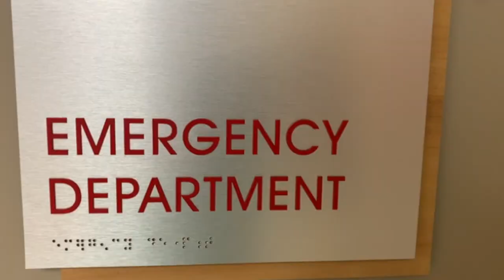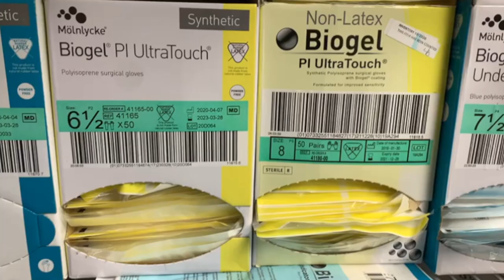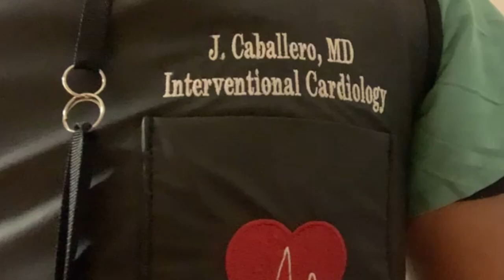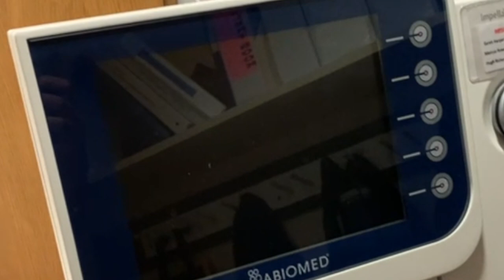MÉDICO LATINO prueba la vacuna PFIZER contra COVID-19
Si desea obtener más información sobre medico hispano hablando sobre la vacuna covid 19, haga clic

El doctor Jaime Caballero recibe la vacuna del covid19 y nos habla de la eficacia de la vacuna contra el coronavirus por parte de la farmacéutica Pfizer. Este latino sabe que representa a una comunidad muy afectada por la pandemia.

Este video trata sobre medico hispano hablando sobre la vacuna covid 19 información, pero también trata de cubrir el siguiente tema:
- vacuna en estados unidos
- vacuna del reino unido
- vacuna covid y alergias
medico hispano covid19 vacunas
medico hispano covid19 vacunao
actualizaciones de la vacuna covid 19
vacuna covid 19 ultimas noticias
testimonio vacuna coronavirus
¿si ya tuve covid necesito aplicarme la vacuna?
¿debo vacunarme si ya me enferme de covid?
¿si ya me dio covid debo vacunarme?
rol de la vacuna de pfizer en la covid 19
hospitalizan a doctora por reacciones adversas a vacuna de pfizer
hospitalizan a doctora por reacciones adversas a vacuna de pfizer contra covid-19
pfizer desarrolla vacuna contra la covid 19
vacuna de pfizer contra covid-19
covid 19 vacuna de pfizer
estados unidos aprueba la vacuna pfizer
reacciones a la vacuna de pfizer
vacuna de pfizer contra el coronavirus
reacciones vacuna pfizer
como funciona la vacuna contra el coronavirus
efectos adversos de la vacuna contra el coronavirus
vacuna contra la covid 19
noticias noticias vacuna covid
plan de vacunación contra covid-19
vacuna covid 19 pfizer

Así que quieres saber más sobre medico hispano hablando sobre la vacuna covid 19, yo también lo hice y aquí está el resultado.
 medico hispano hablando sobre la vacuna covid 19 me interesó, así que hice un estudio de investigación y lo publiqué en YouTube.
Si quieres descubrir aún más sobre vacuna en estados unidos, te recomiendo que eches un vistazo a nuestros otros videoclips
¿He respondido todas sus preguntas sobre medico hispano hablando sobre la vacuna covid 19?
Las personas que buscaron vacuna en estados unidos también buscaron vacuna covid y alergia.

Translated titles:
ラテン系の医師はファイザーワクチンをCOVID-19に対してテストします

Latino-Arzt testet Pfizer-Impfstoff gegen COVID-19

Un médecin latino teste le vaccin Pfizer contre COVID-19

Médico latino testa vacina da Pfizer contra COVID-19

लेटिनो डॉक्टर ने Pfizer के टीके का परीक्षण

Latino doctor tests Pfizer vaccine against COVID-19

拉丁美洲医生测试针对COVID-19的辉瑞疫苗

Latino læge tester Pfizer vaccine mod COVID-19

Sinusuri ng doktor ng Latino ang bakunang Pfizer laban sa COVID-19

Dokter Latin menguji vaksin Pfizer COVID-19

Врач-латиноамериканец тестирует вакцину Pfizer против COVI

Un duttore latinu prova u vaccinu Pfizer contru COVID-19

Latino lékař testuje vakcínu Pfizer proti COVID-19

Latino-lääkäri testaa Pfizer-rokotetta COVID-19 vastaan

A latin orvos megvizsgálja a Pfizer vakcinát COVID-19 ellen

Il medico latino verifica il vaccino Pfizer contro COVID-19

ਲਾਤੀਨੋ ਡਾਕਟਰ ਫਾਈਜ਼ਰ ਟੀਕੇ ਦਾ ਟੈਸਟ ਕਰਦਾ

Medicul latino testează vaccinul Pfizer împotriva COVID-19

Daktari wa Latino anajaribu chanjo ya Pfizer dhidi ya COVID-19

แพทย์ชาวลาตินทดสอบวัคซีนไฟเซอร์กั

Latin doktoru Pfizer aşısını test ediyor COVID-19